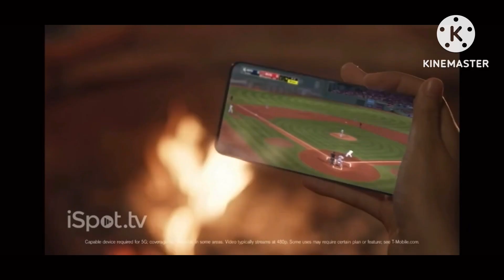T - mobile mlb